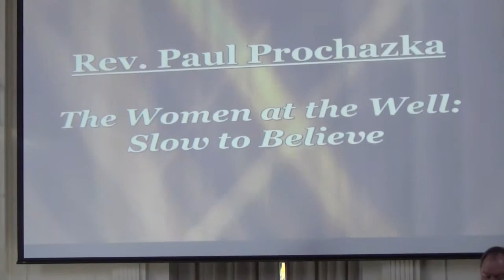'The Women at the Well,Slow to Believe' by Rev Paul